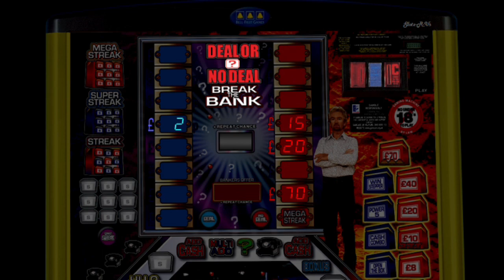Deal or no Deal Break The Bank Fruit Machine A Quick £10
Lets stick £10 in this fruit machine and see if we can win some money!
more fruit machine videos and video game chit chat on my channel.
I'm not a pro youtuber this is just a hobby :)